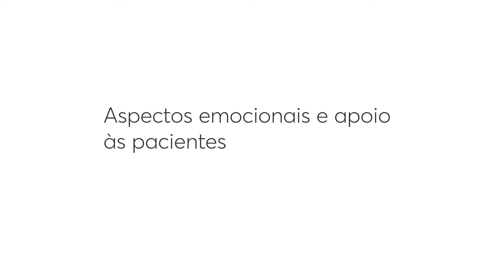Outubro Rosa - Aspectos emocionais e apoio às pacientes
O câncer de mama não impacta apenas na saúde física, mas também na mental. Por isso, a forma como encaramos o diagnóstico pode ajudar a enfrentar essa doença.

É natural que um diagnóstico de câncer abale a estrutura emocional e o convívio diário com familiares, amigos e colegas de trabalho. Por isso é muito importante que ele seja acompanhado de uma rede de apoio para ajudar em todas as etapas, da aceitação ao enfrentamento da doença.

Com a evolução da medicina e da tecnologia, hoje é possível contar com diagnósticos modernos e apoio estético, ganhos fundamentais para encarar o câncer de mama como mais uma doença a ser vencida.

Tudo isso e muito mais você confere no vídeo. Assista!